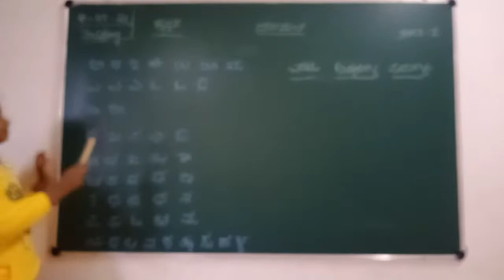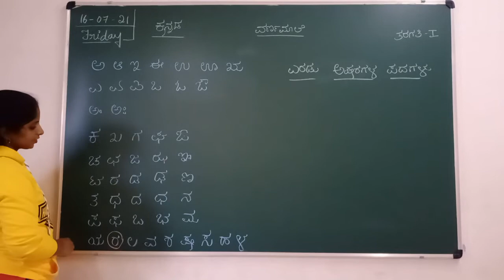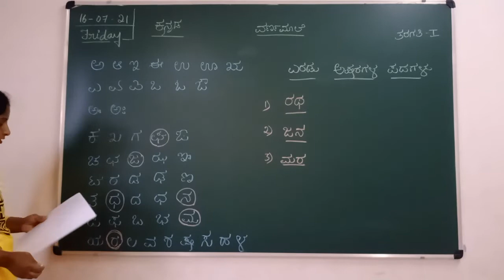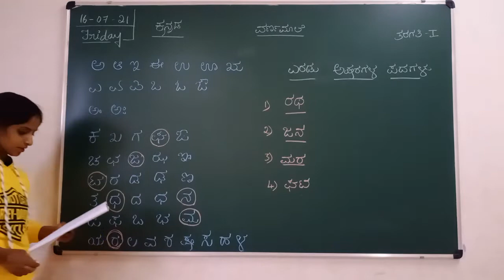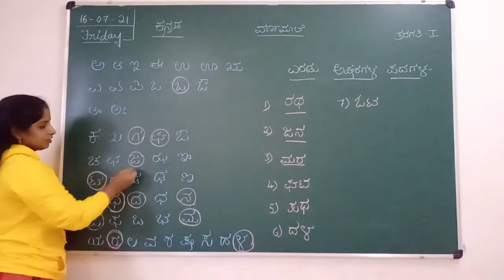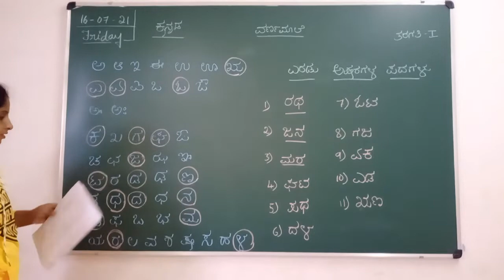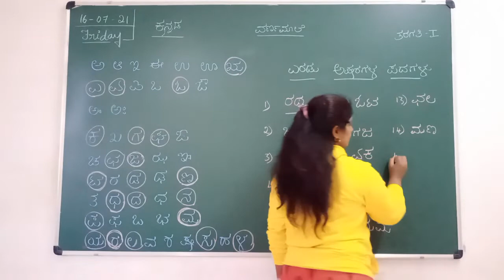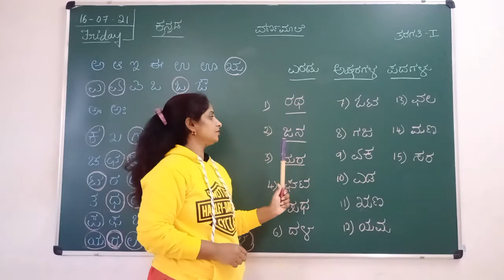VPS | 1st standard | Kannada | Session 11 | 2021-22